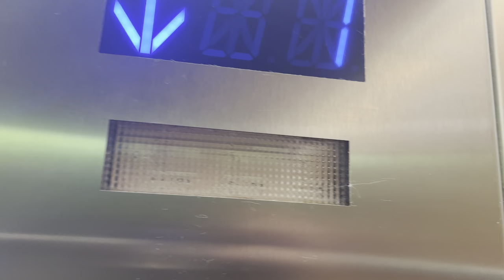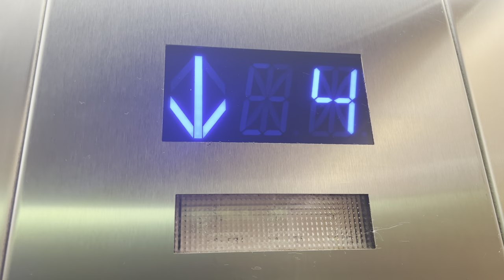Children’s Medical Center Level 9 Going Down to Level 1